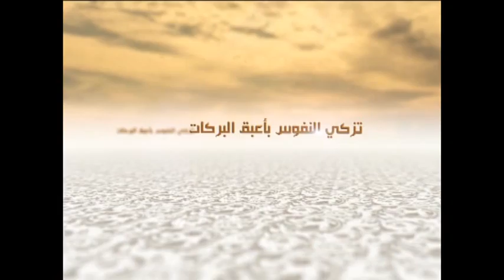الكلمات - الأسباب الظاهرية - السيد جعفر الحسيني الشيرازي